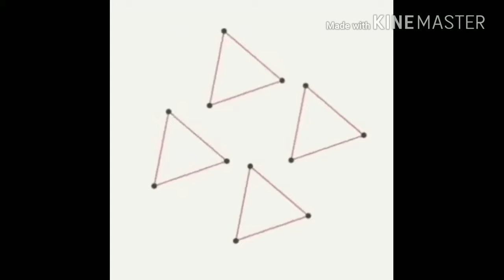MIND GAME .GET ready for some little mind games.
Mind games
Get ready